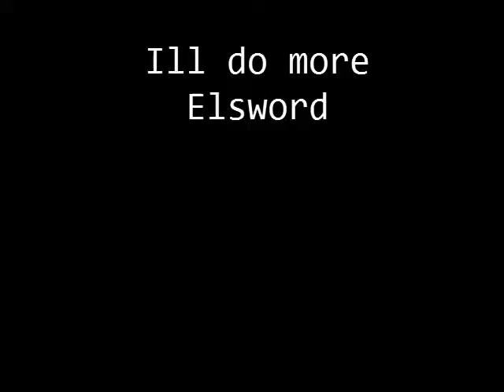[Elsword] First Sword Knight PvP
Here starts my adventure as Sword Knight, sorry for the quality I promise I'll look for a better recorder.
Since is my first time playing as SwK, it would be nice if you all recommend some skills.